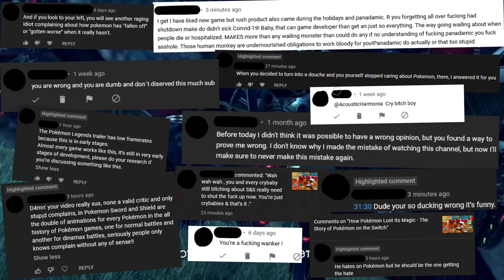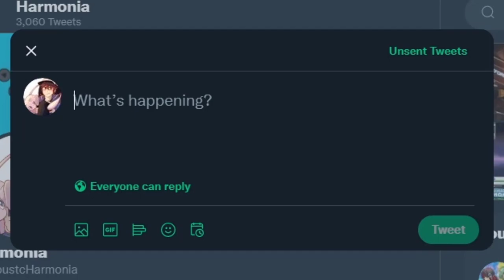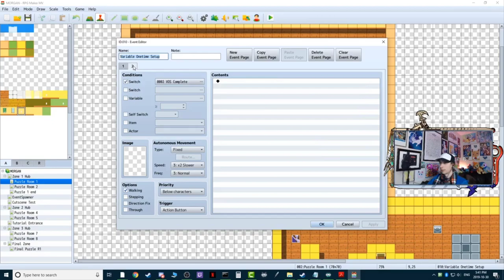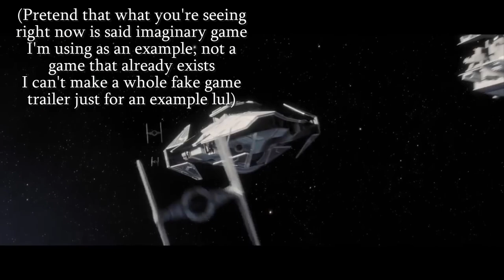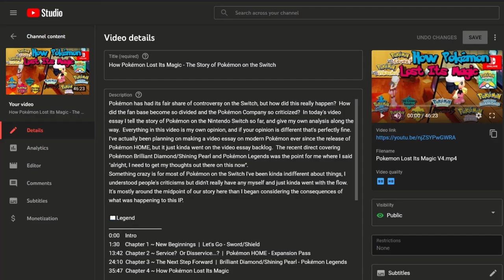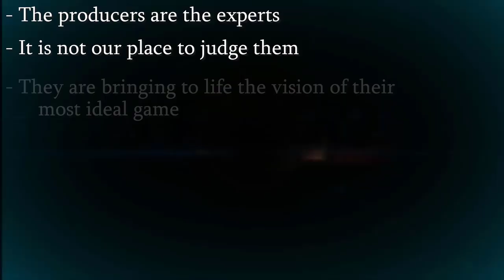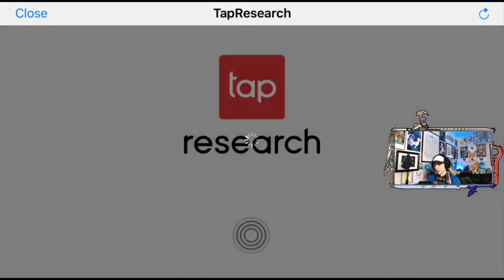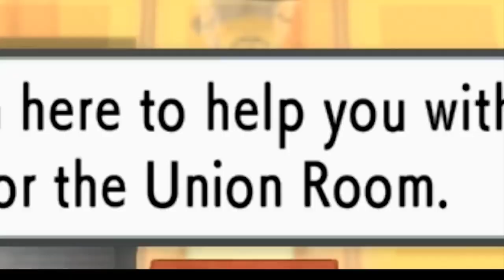Opinions on Video Games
With the Pokémon remasters right around the corner, I figured if there's any time to discuss opinions on games and some of the incorrect notions some seem to have about the way you should be expected to treat these IPs, the time is now

📖Legend
0:00  Introduction

1:03  Why Are Games So Disputed?

Incorrect notions with regards to games
6:28  "You should be grateful!"
8:46  "Anything will become controversial once it's big enough!"
10:07  "If you're not happy, YOU do it!"
13:00  "Don't hate on 'change'!"
14:23  "Can't have an opinion until it releases!"
15:58  "You're just not the target audience!"
18:32  "The game is just their most ideal vision coming to life!"

23:34  Conclusion

🎵Music
Route 225
Pokémon DPPt

Malie City
Pokémon SM

Sky Tower Summit
Pokémon Mystery Dungeon Rescue Team

Gerudo Valley
The Legend of Zelda Ocarina of Time

Aquarium Park ~ Act 1
Sonic Colors

Autumn in Virbank
Pokémon BW2

📋Other Credit
'Ryse - Son of Rome: Damocles Kills The Emperors Son in the Colosseum' - VGS - Video Game Sophistry
'D-day Vs Iwo Jima | No HUD | Cod WW2 Vs Battlefield 5 - Gameplay comparison' - Xtra Frostng Pancake
"Atari: "How Bad Can I Be?" Parody" - AcousticHarmonia (yis is me but I included it here regardless in case somebody was interested in what it was)
"I don't know why, but I found this small, random visual bug hilarious" - WaitPleaseDontGo